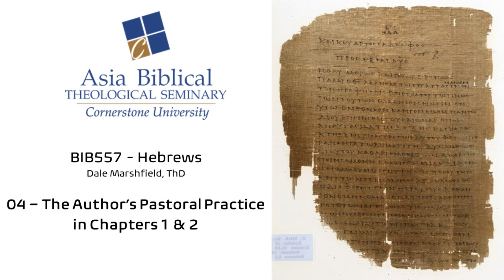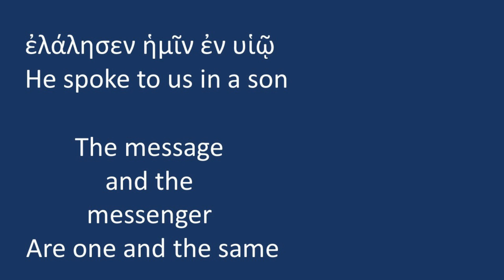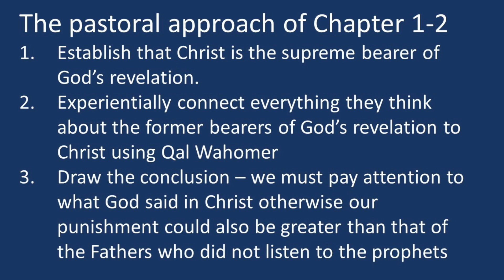04 The Author's pastoral Practice in Chapters 1 and 2